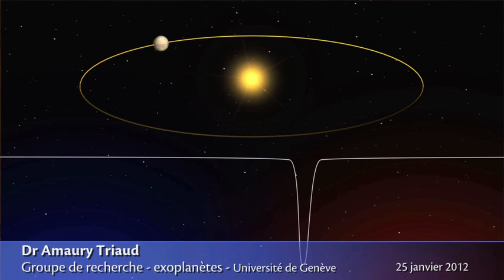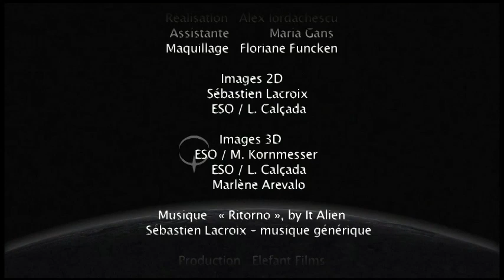QuanTika Trailer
Teaser pour "Vestiges", premier tome de la trilogie QuanTika, éditions de l'Atalante, parution avril 2012; écrit par Laurence Suhner